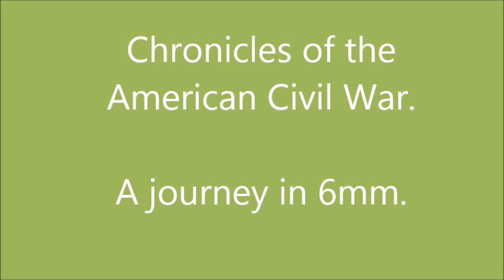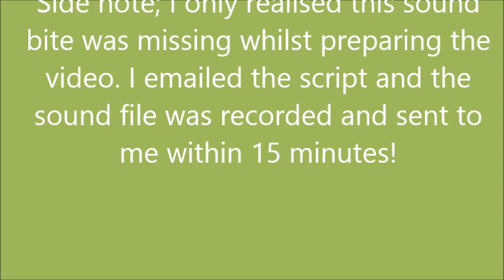Choke Peninsula Campaign Part Twelve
The battle around the farm reaches its inevitable conclusion.